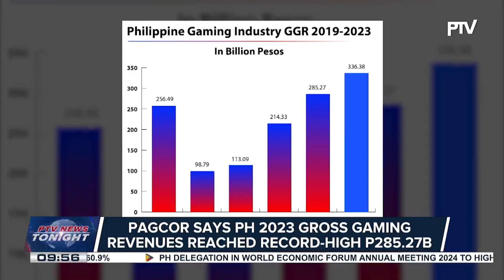PAGCOR says PH 2023 gross gaming revenues reached record-high P285.27B